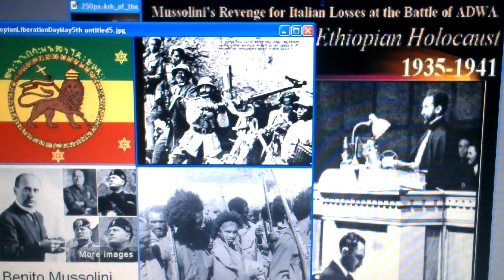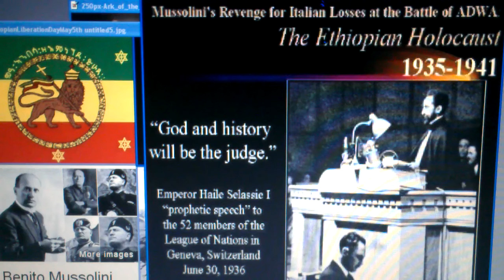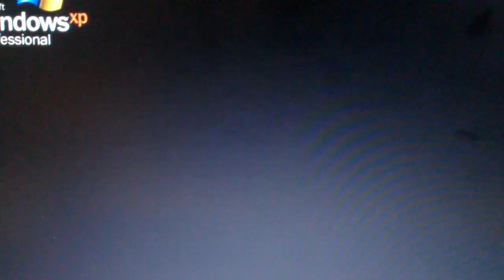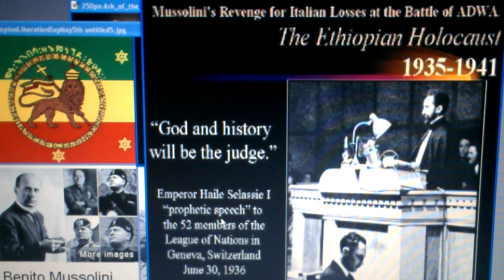THE ETHIOPIAN HOLOCAUST - HIDDEN HISTORY OF BLACK JEWS